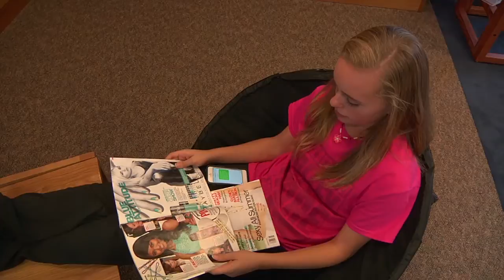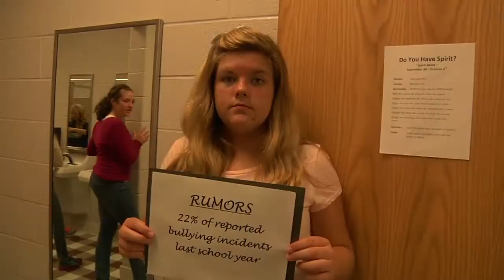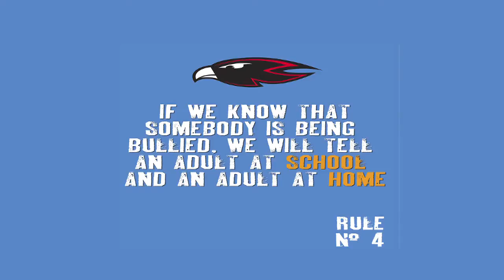Hey Bully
Rushville Middle School anti-Bullying Video